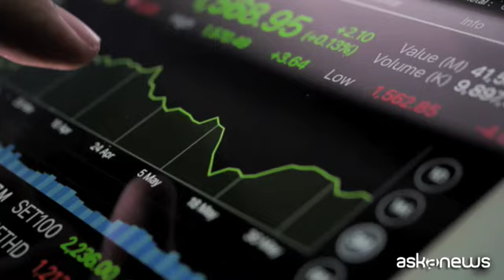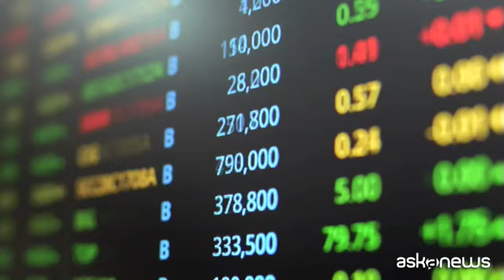Microsoft acquisisce il 4% della Borsa di Londra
Roma, 12 dic. (askanews) - Microsoft acquisirà dal consorzio Blackstone/Thomson Reuters una partecipazione del 4% nel London Stock Exchange nell'ambito di una partnership strategica decennale per le soluzioni di dati e analisi e per l'infrastruttura cloud di nuova generazione.
LSE prevede che la crescita dei ricavi aumenterà in "modo significativo" nel tempo, con l'entrata in funzione dei nuovi prodotti.
Scott Guthrie, vicepresidente esecutivo della divisione Cloud e AI di Microsoft, sarà nominato amministratore non esecutivo di LSEG.
"I progressi del cloud e dell'AI - ha spiegato Satya Nadella, Presidente e Ceo di Microsoft - trasformeranno radicalmente il modo in cui le istituzioni finanziarie ricercano, interagiscono ed effettuano transazioni tra le varie classi di asset e si adattano alle mutevoli condizioni di mercato.
In base agli accordi, la piattaforma dati di LSEG e altre infrastrutture tecnologiche chiave migreranno nell'ambiente cloud Azure di Microsoft. Workspace, la soluzione di nuova generazione per il flusso di lavoro dei dati e delle analisi di LSEG, diventerà interoperabile con alcune applicazioni Microsoft e le società prevedono di introdurre nuovi servizi innovativi di analisi basati sul cloud. I due partner hanno inoltre concordato di esplorare lo sviluppo di un'infrastruttura di mercato digitale basata sulla tecnologia cloud, con l'obiettivo di trasformare il modo in cui i partecipanti al mercato interagiscono con i mercati dei capitali in un'ampia gamma di attività.